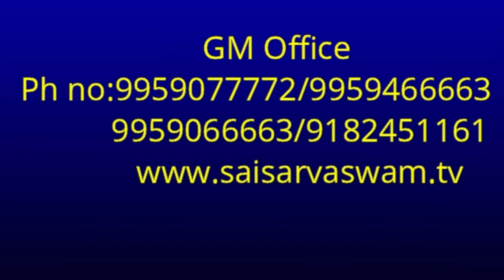Guru Geeta I గురువుకు ఎలా ప్రదక్షిణ చేయాలి I Guru Pradikshina ela cheyaliI GuruGeeta by Grand Master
Guru Geeta I గురువు ఎలా ప్రదక్షిణ చేయాలి I Guru Pradikshina ela cheyali I Guru Geeta by Grand Master

goldenlotus444.